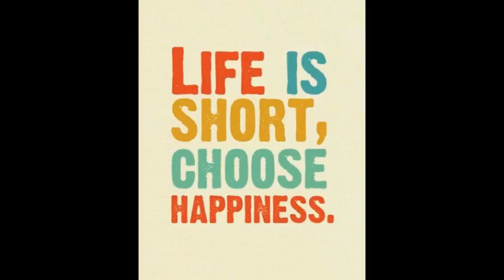Buhay Promdi 011- sarap ng Pakbet na may bunga ng Malunggay | lunch ng tropang no invite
sarap ng kain ng tropang no invite